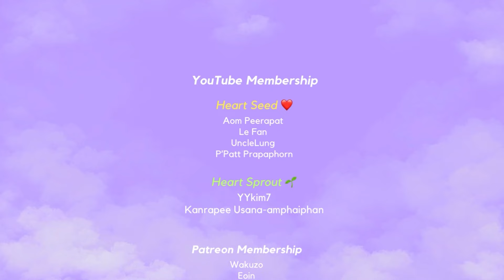ASMR Big Cheer Up To Start Your Day 🌅 ให้กำลังใจในการเริ่มต้นวันใหม่ (Personal Attention)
Watch this video every morning when you don't feel ready to begin your day; I will cheer you up the best I can✨💗

Join Membership for supporting the channel and be part of the End Credit - สมัครสมาชิก

อย่าลืมใส่หูฟังด้วยนะคะ